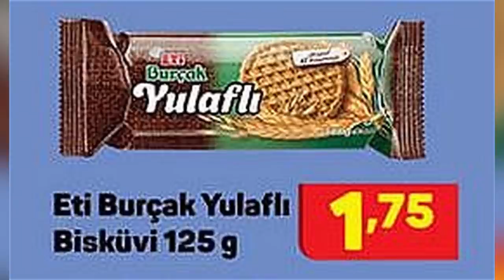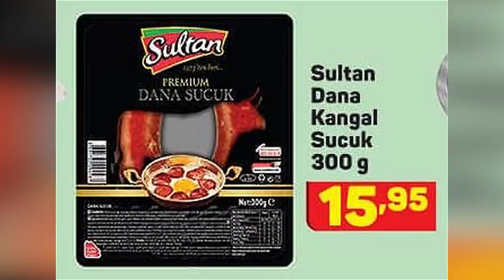A101 14 OCAK 2021 KATALOG | A101 AKTÜEL | A101 KAMPANYALARI | A101'DE BU HAFTA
Toshiba 49" Android 4K Smart Led Tv 3.999 TL
Toshiba 43LL2A63DT 43" Full HD Smart Led Tv 2.899 TL
Reeder P13 Blue Cep Telefonu 1.299 TL
Amazfit Verge A1118 Akıllı Saat 599 TL
Xiaomi Band 3 Akıllı Bileklik 89,95 TL
GoSmart 128 GB Smart USB Bellek 59,95 TL
GoSmart USB Kablo 9,95 TL
Piranha Bluetooth Kulaklık 39,95 TL
Piranha Klavye Mouse Seti 39,95 TL
Mercusys Kablosuz Ağ Genişletici 99,95 TL
Piranha Tripod Telefon Tutucu 12,95 TL
SEG STF-65 Turbo Fırın 1.299 TL
SEG Bulaşık Makinesi 1.899 TL
Tefal Easygliss Buharlı Ütü 399 TL
Elle Saç Kurutma Makinesi 79,95 TL
Aprilla Seramik Kaplamalı Saç Maşası 69,95 TL
Aprilla Yüz Temizleme ve Masaj Aleti 34,95 TL
Aprilla Kablosuz Erkek Bakım Cihazı 69,95 TL
Flavel Türk Kahvesi Makinesi 199 TL
Felix Smarta Yağ ve Su Ölçerli Dijital Baskül 89,95 TL
Kiwi Şarjlı Su Pompası 39,95 TL
Kiwi Dijital Mutfak Tartısı 39,95 TL
Luminarc Servis Tabağı 29cm 15,95 TL
Luminarc Servis Tabağı 21cm 10,50 TL
Luminarc Servis Tabağı 17cm 8,50 TL
Salata Kasesi 7,95 TL
Benekli Kase 7,95 TL
Bulaşık Süzmatiği 7,95 TL
Sinbo Profesyonel Narenciye Sıkacağı 99,95 TL
Mermer Görünümlü Yanmaz Yapışmaz Midi Ürünler 22,50 TL
Keramika Makarna Tabağı 28cm 11,50 TL
Paşabahçe Ahenk Çay Seti 12 Parça 27,50 TL
Seramik Kase 12,5cm 4,95 TL
Emaye Yoğurt Tenceresi 3,5 Litre 39,95 TL
Ahşap Bank Havluluk 9,95 TL
Contalı Kapak Saklama Kabı 3,6 Litre 9,95 TL
Trend Saklama Kabı 3'lü / 4'lü 9,95 TL
Yumurta Saklama Kabı 15'li 7,95 TL
Rubenis Bay / Bayan Şemsiye 34,95 TL
Ev Banyo Aksesuarları 9,95 TL
Tek Kişilik Yorgan 155x215cm 52,95 TL
Karakter Lisanslı Battaniye 54,95 TL
Karakter Lisanslı Bebek Battaniyesi 21,95 TL
Fisher Price Sesli Lazımlık 99,95 TL
Gokidy Slime Hazırlama Seti 19,95 TL
Lisanslı Yer Puzzle 24 Parça 19,95 TL
Gokidy Kinetik Kum Seti 19,95 TL
Sabahattin Ali Kitapları 3,95 TL
Eğitici Dostluk Hikayeleri 2,95 TL

Kampanya Katalog YouTube Kanalı olarak "İnternet Ortamında Yapılan Yayınların Düzenlenmesi ve Bu Yayınlar Yoluyla İşlenen Suçlarla Mücadele Edilmesi Hakkında Kanun"'un 5651 numaralı maddesinde geçen "YER SAĞLAYICI" konumunda hizmet vermekteyiz.